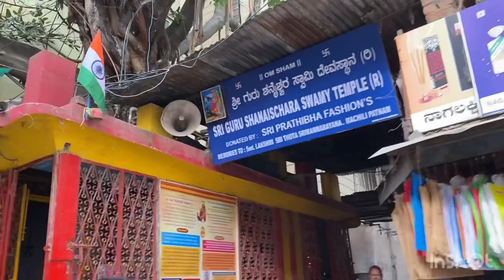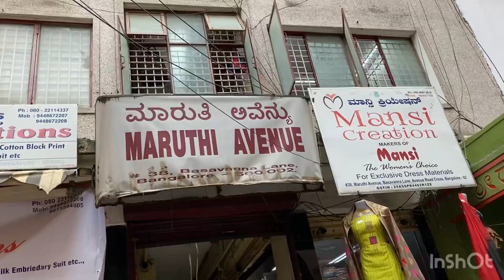Bangalore Chickpet wholesale & retail | Saree Factory | WhatsApp shopping & Courier Available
Sonal creations
Avenue road cross
Bangalore